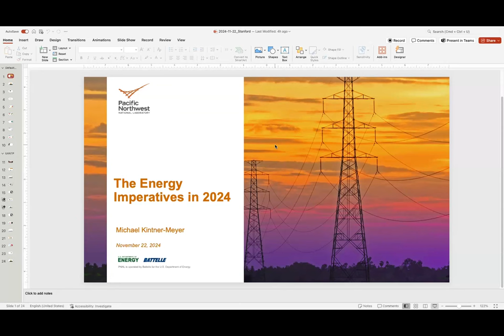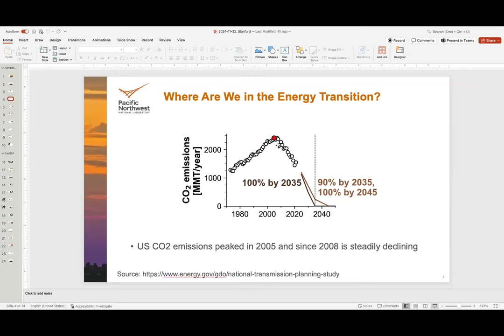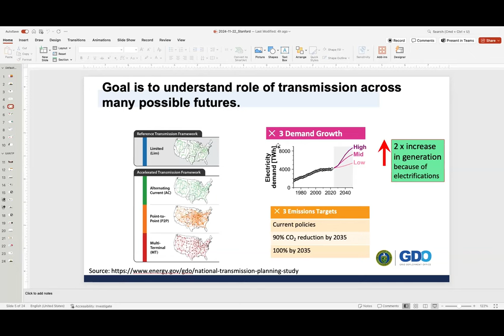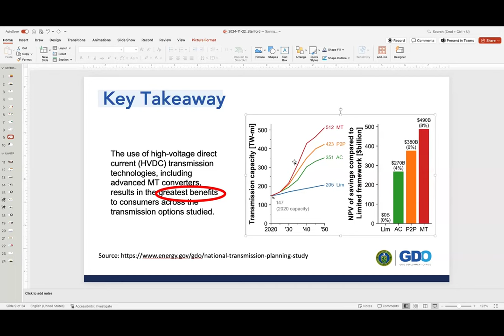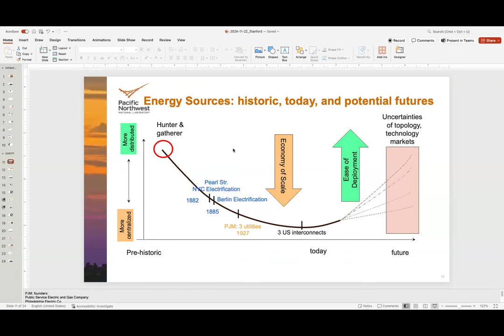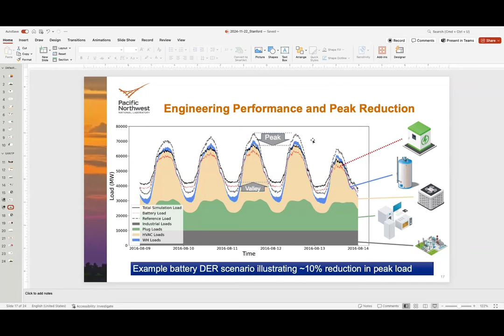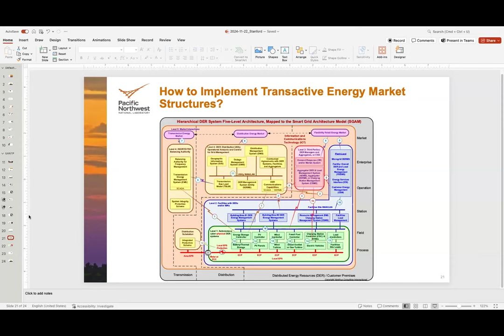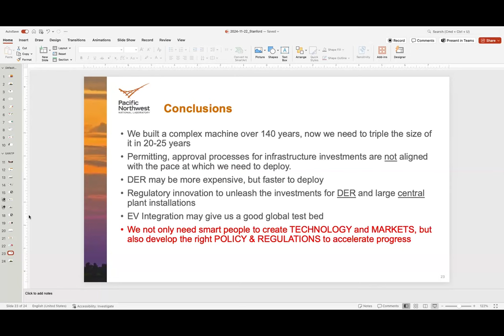The Energy Imperatives in 2024 | Michael Kintner Meyer | Smart Grind Seminar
Abstract: This presentation introduces some general mechanisms that drive the evolution and pace at which economies are transitioning to a clean energy system and resilient delivery infrastructure.
Today’s imperatives will be briefly introduced with two deep dives into electrification imperative of clean energy systems. Discussed will be potential realizations of future grid operations and architectures to meet the growing electricity demands as well as new concepts of grid planning mechanism that are risk-based and more likely to achieve better societal outcomes than today’s planning practices.

Bio: Michael Kintner-Meyer holds a Ph.D. in Mechanical Engineering from the University of Washington and a Master’s of ME from the Technical University of Aachen, Germany. He holds 10 U.S. Patents in various areas of grid-friendly devices. He is leading PNNL’s vehicle grid integration activities and recently completed a 1-year assignment as advisor to the DOE Offices: (1) Office of Electricity, (2) Office of Energy Efficiency and Renewable Energy and (3) Joint Office of Energy and Transportation to help develop a DOE vehicle grid integration strategy.